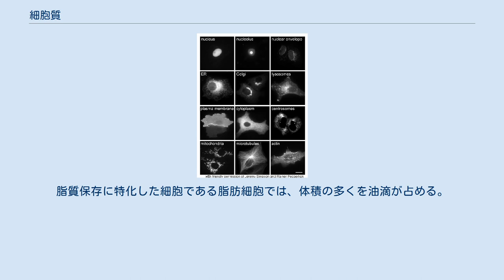細胞質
典型的な動物細胞の模式図。
細胞質とその他主な構造。
 （1）核小体 （2）細胞核 （3）リボソーム （4）小胞 （5）粗面小胞体 （6）ゴルジ体 （7）細胞骨格 （8）滑面小胞体 （9）ミトコンドリア （10）液胞 （11）細胞質 （12）リソソーム （13）中心小体 細胞質（さいぼうしつ、cytoplasm）は、細胞の細胞膜で囲まれた部分である原形質のうち、細胞核以外の領域のことを指す。
細胞質は細胞質基質の他、特に真核生物の細胞では様々な細胞小器官を含む。
細胞小器官の多くは生体膜によって他の部分と隔てられている。
細胞質は生体内の様々な代謝や、細胞分裂などの細胞活動のほとんどが起こる場所である。
細胞質基質を意図して誤用される場合も多い。
 細胞質のうち、細胞小器官以外の部分を細胞質基質または細胞質ゲルという。
細胞質基質は複雑な混合物であり、細胞骨格、溶解した分子、水分などからなり、細胞の体積の大きな部分を占めている。
細胞質基質はゲルであり、繊維のネットワークが溶液中に散らばっている。
この細孔状のネットワークと、タンパク質などの高分子の濃度の高さのため、細胞質基質の中では分子クラウディングと呼ばれる現象が起こり、理想溶液にはならない。
このクラウディングの効果はまた細胞質基質内部の反応も変化させる。
 細胞質には3つの主要な要素がある。
細胞質基質、細胞小器官、封入体である。
 細胞内の様々な小器官や構造の中のタンパク質。
 GFPによる標識。
 細胞質基質は、細胞質のうち細胞小器官と封入体以外の部分である。
細胞質基質は半透明な液体であり、様々な細胞質の要素がその中に漂っている。
細胞質基質は一般的な細胞の体積の約70%を占め、水、塩、低分子の有機化合物などからなる。
細胞質はまた細胞骨格を形作るタンパク質繊維や水溶性タンパク質、リボソーム、プロテアソームなどの大きな構造、まだ良くわかっていないヴォールトなどを含んでいる。
細胞質の内側の部分は顆粒を多く含み、比較的流動性に富んでいて、これを内質（endoplasm）と呼ぶ。
対して外側の部分は外質（ectoplasm）と呼ばれる。
 細胞小器官は生体膜で包まれた、細胞中で固有の機能を持つ部分である。
主要な細胞小器官としてはミトコンドリア、小胞体、ゴルジ体、リソソームなどがある。
植物細胞では他に葉緑体、液胞などがある。
 封入体は細胞質基質中に浮かぶ不溶性物質の集合体である。
細胞内含有物ともいう。
生物種や細胞の種類ごとに異なる種類の封入体が存在する。
たとえば植物に見られるシュウ酸カルシウムや二酸化ケイ素の結晶（プラント・オパール）の他、デンプン、グリコーゲン、ポリヒドロキシ酪酸（PHB）などのエネルギー貯蔵物質の顆粒などである。
特に広く見られるものは、油滴（もしくは脂質滴、lipid droplet）である。
これは球状の液滴で、脂質とタンパク質の混合物であり、原核生物にも真核生物にも見られる。
脂肪酸やステロールなどの脂質の保存のために使われる。
脂質保存に特化した細胞である脂肪細胞では、体積の多くを油滴が占める。